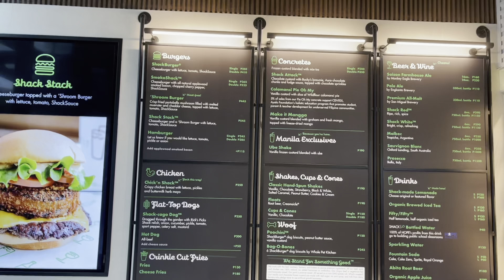ASMR Shake Shack Cheese Burger & Fries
asmr mukbang
asmr food mukbang
asmr in youtube
asmr no talking
asmr youtube videos eating
shake shack double cheeseburger calories
shake shack double cheeseburger lettuce wrap
shake shack double cheeseburger price
shake shack double cheeseburger carbs
how many calories in a double shake shack burger
shake shack double cheeseburger nutrition